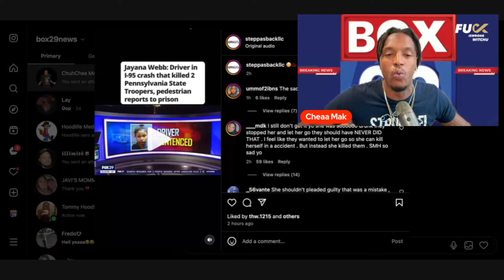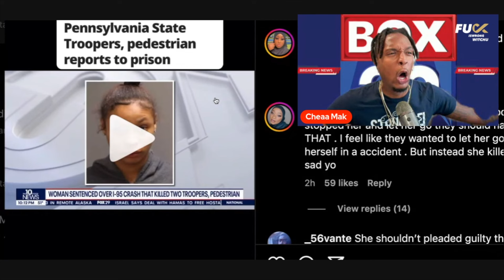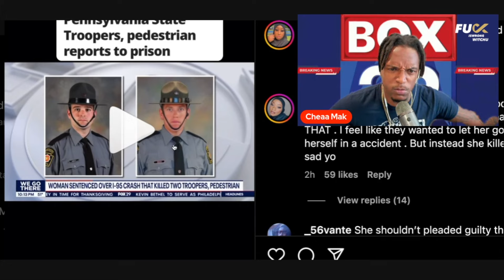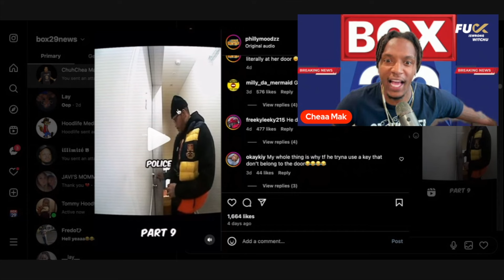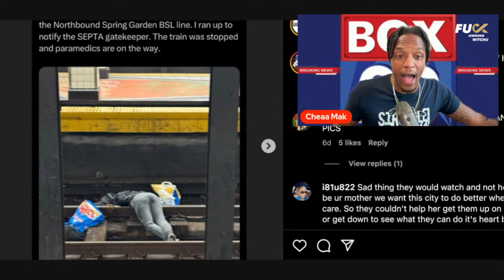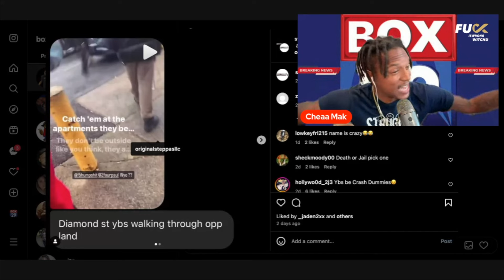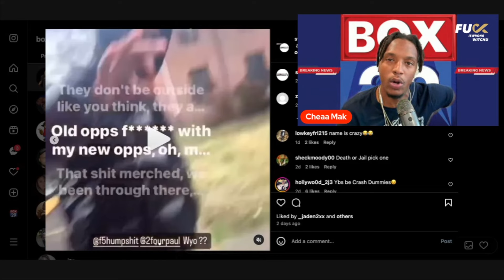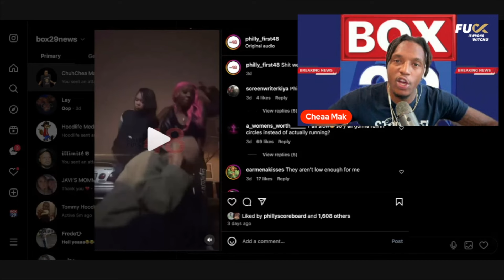Box 29 News:KleptoManiac !!!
Where If you don’t like the

Jayana Webb

KleptoManiac

Body On the Train

Diamond St Youngbuls

Go Home Regina's